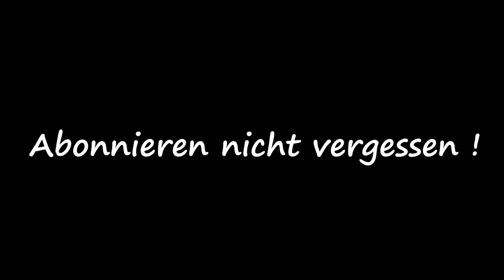VW Golf 5 GTI 2.0 Öl Wechseln | oil change | VitjaWolf | Tutorial | HD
Hier wechseln wir das Öl bei einem VW Golf 5 GTI 2.0
★ MANNOL 7908 5W-30 Longlife Motoröl ● Amazon ● Ebay

In dem Video führen wir einen Öl wechsel bei einem VW Golf 5 GTI durch.

★ Adresse :               CarStudio
                               Kochs Kämpe 11a
                               33014 Bad Driburg

                 ★ Kanalmitgliedschaft ★

                         🛒 KFZ - Onlineshops 📦

                  🔧 Werkzeug | Material 🔨

★ MANNOL 7908 5W-30 Longlife Motoröl

★ MANN-FILTER Ölfilter HU 719/6 x

                          📷 Ausrüstung 🎬

VW Golf 5 GTI Öl wechsel
VW Golf 5 GTI oil change
Замена масла VW Golf 5 GTI

r